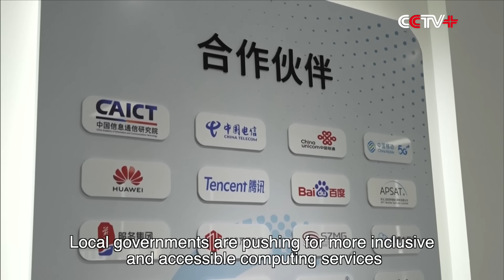China's Computing Power Infrastructure Rapidly Expanding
China is intensifying efforts to expand its computing power infrastructure to drive innovation and bolster technological capabilities across industries.